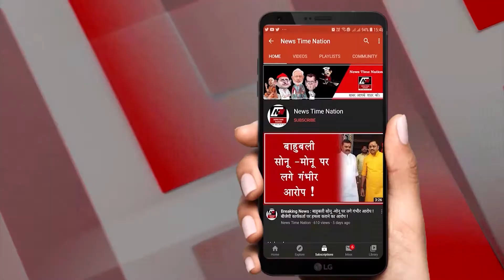Sahjahanpur-बेटे ने मां को ही जिंदा जलाया !-| News Time Nation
जायदाद के खातिर एक बेटे ने अपनी ही मां को जिंदा जला दिया...वो बेचारी तो सो रही थी...उसे क्या पता था जिस बेटे को उसने अपनी कोख से पैदा किया है वो ही बेटा उसका सबसे बड़ा दुश्मन बन जाएगा...उस बुजुर्ग महिला ने न्यूज टाइम नेशन के कैमरे पर अपना आखिरी बयान दिया जिसमें उसने साफ कहा कि बेटे आकाश और उसकी पत्नी ने उन्हें जला दिया...
दर्द से लरजती जुबान से इस महिला ने अपने साथ हुई खौफनाक वारदात की तस्दीक कर दी और कुछ देर के बाद ही दम तोड़ दिया...ये मामला शाहजहांपुर जनपद के थाना कोतवाली जलालाबाद कस्बे के नौसारा मोहल्ले का है...जहां सोमवार सुबह बुजुर्ग रत्ना गुप्ता और उनके बड़े बेटे आकास के बीज जायददा को लेकर विवाद चल रहा था...दोपहर में पंचायत हुई लेकि मामला तय ना हो सका...लिहाजा रत्ना के बड़े बेटे आकाश ने पत्नी और ससुराल वालों के साथ मिलकर सोते वक्त रत्ना पर मिट्टी का तेल डाल कर आग लगा दी...छोटा बेटा किशन जैसे तैसे मौके से जान बचा कर फरार हो गया...आनन फानन में झुलसी हुई हालत में रत्ना देवी को अस्पताल में भर्ती कराया गया जहां इलाज के दौरान उनकी मौत हो गई लेकिन मरने से पहले उन्होने अपने बेटे को बेनकाब कर दिया...